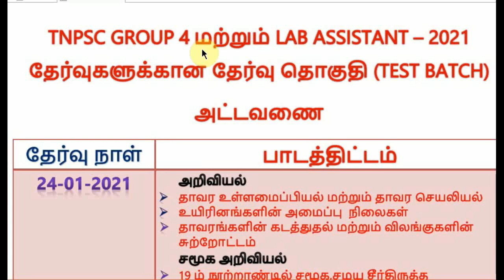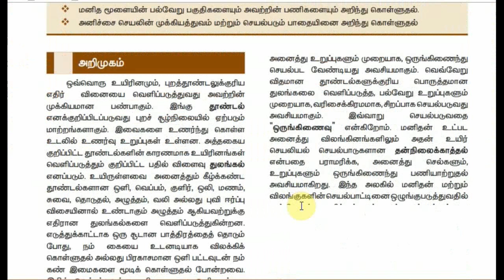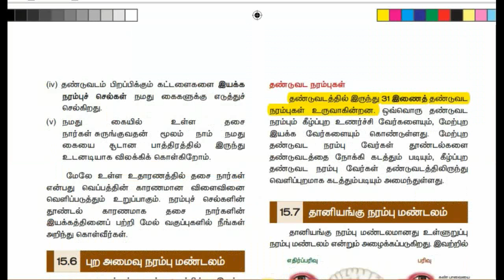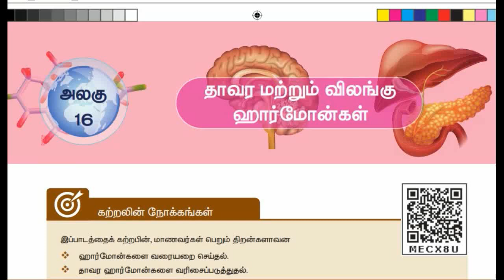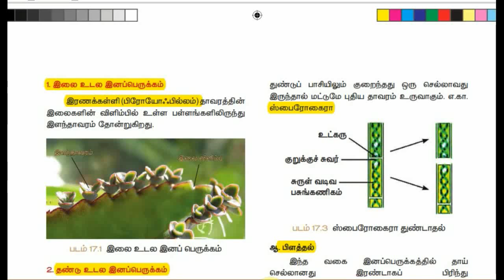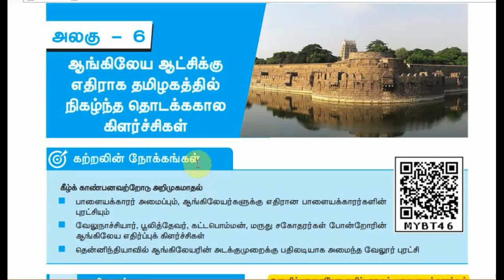TN LAB ASSISTANT – TNPSC GROUP 4 TEST BATCH SCHEDULE | WEEK 2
TN LAB ASSISTANT – TNPSC GROUP 4 TEST BATCH SCHEDULE PDF